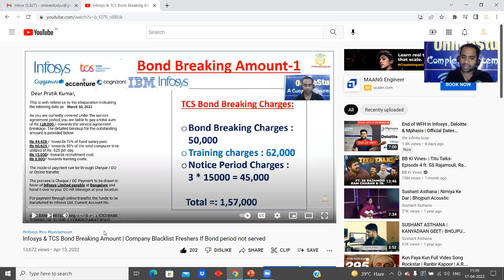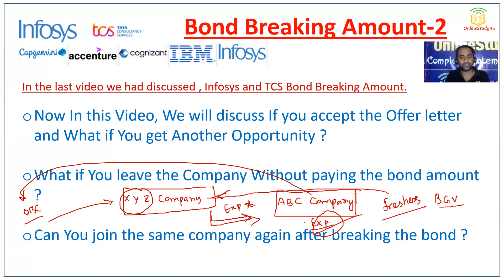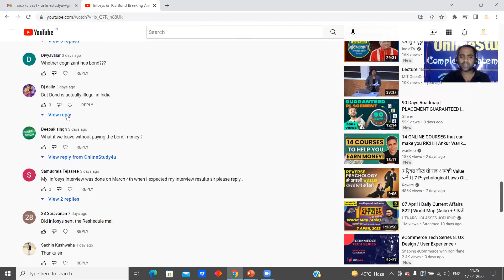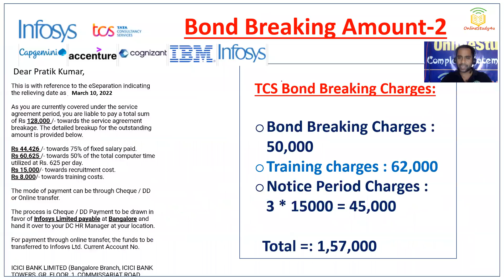Infosys & TCS Freshers Blacklist Process | Know things before you leave any company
TCS hiring
tcs hiring
software hiring
jobs freshers
fresher hiring
freshers hiring
Hiring freshers
STEP internship
product company
summer internship
off campus
freshers hiring
Hiring freshers
STEP internship
product company